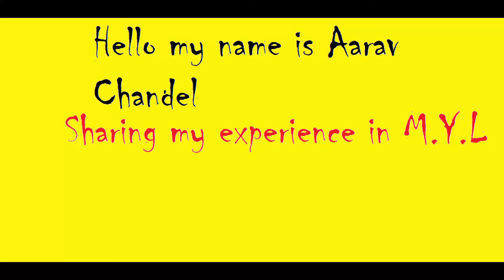HOW I LEARNT ENGLISH AND HOW YOU CAN TOO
HOW I LEARNT ENGLISH AND HOW YOU CAN TOO.. Arav's Review of MYL Online Classes.
MYL presents language proficiency classes in French & English using Communicative Approach in a fun environment.
The programme aims at developing quality of language with emphasis on Reading, Writing, Speaking, Listening, Grammar & Vocabulary.
Here the language is not taught as a subject only to pass any exam, but as a means of communication thereby ensuring proficiency in the language.
French classes - Grade II onwards available.
English language proficiency classes- Grade I-VIII
Special classes for BBA, MBA, Delf, Dalf, TEF (Canada immigration) also available with 100% success rate.